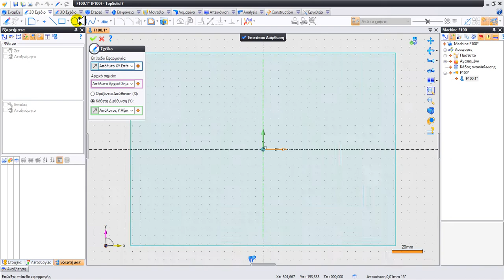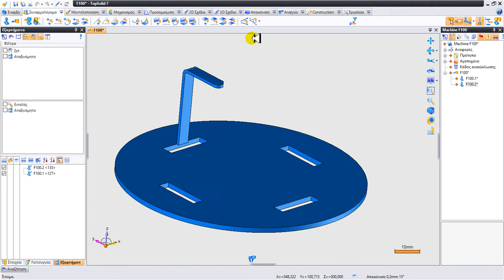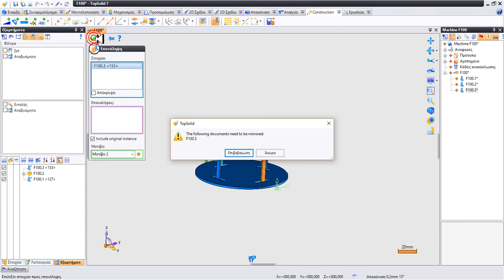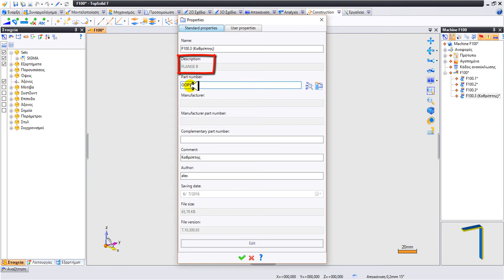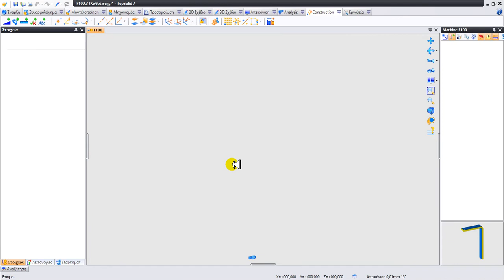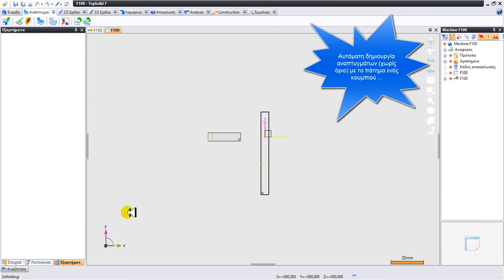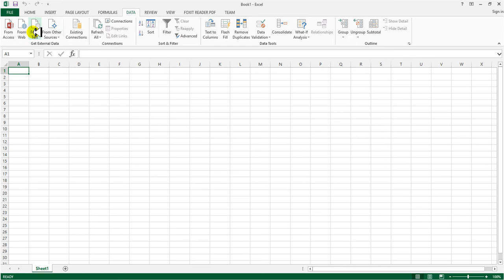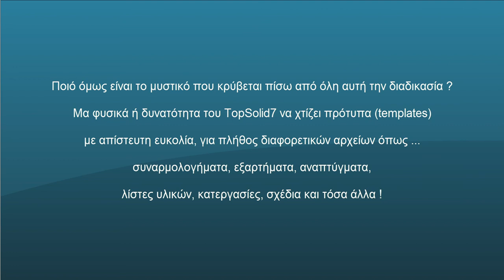TopSolid7 - Exports to SigmaNest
EN - TopSolid7 exports files to Sigmanest in automatic way
GR - Εξαγωγή αρχείων από το TopSolid7 σε Sigmanest με αυτόματο τρόπο